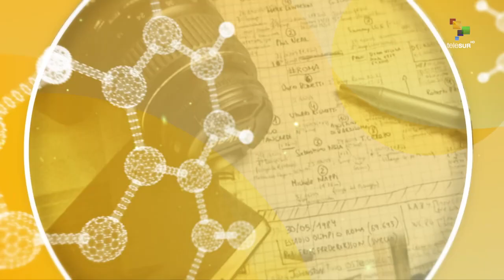Entrevista con Aissa García: Dr. Luis Carlos Chan Núñez, Cáncer de Páncreas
Conversamos con el Dr. Luis Carlos Chan Núñez, Cirujano Hepato-Pancreato-Biliar, sobre cáncer de páncreas y pancreatitis.